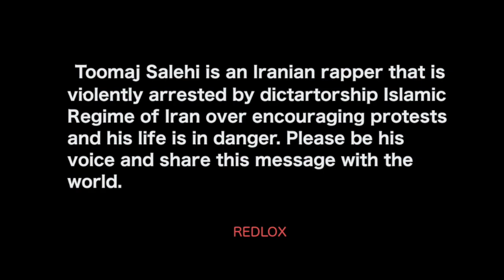(FREE) Disstrack Toomaj Salehi Old School Boom Bap Persian Hip Hop Instrumental 2022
Toomaj Salehi is an Iranian hip hop artist mostly known for his protest songs concerning Iran's societal issues and the policies of the government of the Islamic Republic of Iran. He has been jailed and his life is in danger. Be his voice and spread his peaceful message Women, Life Freedom and Justice for Holt land of Iran.